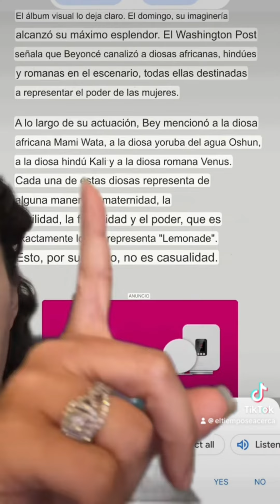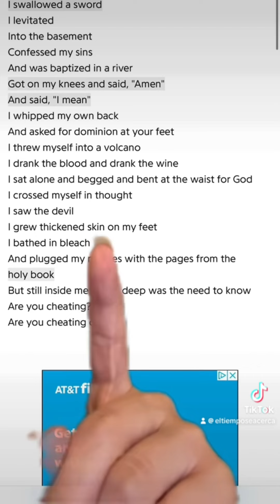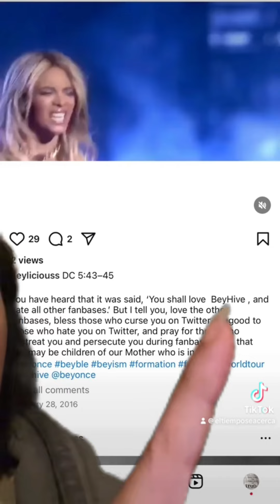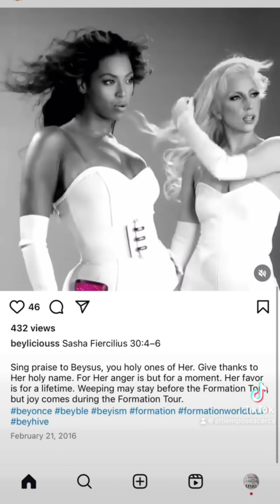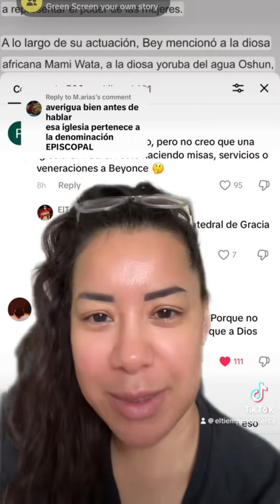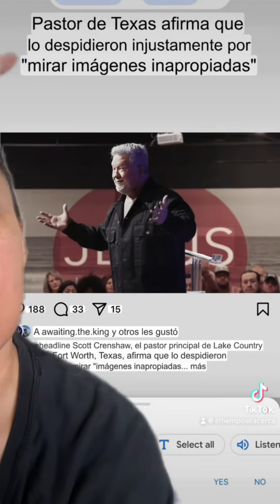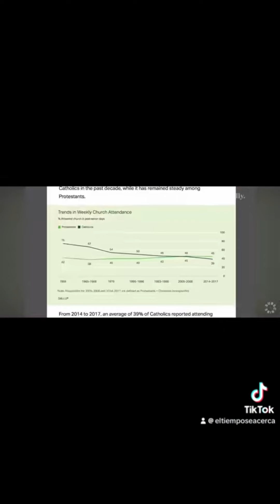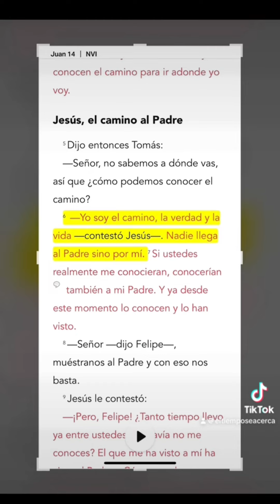Cada vez vamos peor y peor